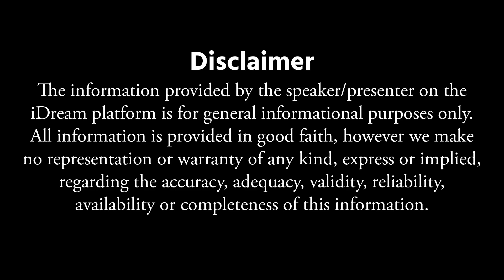Dr Anantha Lakshmi about Poojalu Vrathalu | Kashtalu | Dharma Sandehalu | Anantha Lakshmi Remedies